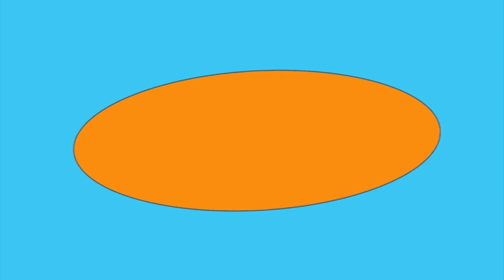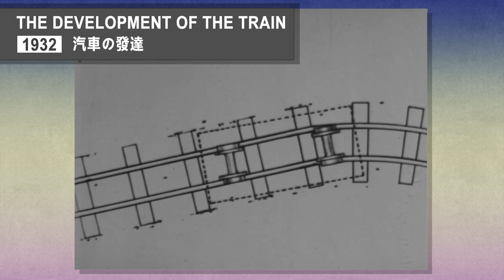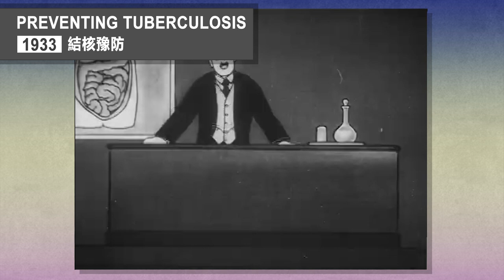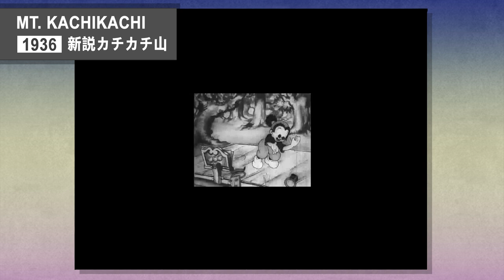Anime (1917 - 1945)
The birth of Anime, the evolution of anime, the development of Japanese Animation, whatever you call it, cartoons from Japan have an incredibly long history that started long before Astroboy and Speed racer. In this video we take brief looks at the animations that would later come to be known as Anime and change pop culture forever. Everything from the first anime, "the dull sword", "momotaro", and early samurai anime from creators such as Mitsuyo Seo and Noburō Ōfuji. Please enjoy Anime 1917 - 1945.

0:00 KATSUDO SHASHIN
0:18 THE DULL SWORD
0:32 URASHIMA TARO
0:47 CRAB TEMPLE
1:03 THE HARE AND THE TORTOISE
2:03 THE STORY OF TOBACCO
2:18 BURGLARS OF BAGHDAD CASTLE
3:33 MONKEY AND THE CRABS
3:48 THE OCTOPUS BONE
4:03 ANIMAL OLYMPICS
4:18 JAPAN'S NO 1 MOMOTARO
4:33 MIGHTY TARO'S RECKLESS TRAINING
4:48 THE BLOSSOM MAN
5:33 THE BLACK CATS 1929
5:48 THE GOLDEN FLOWER
7:33 NONSENSE STORY VOL.1: MONKEY ISLAND
8:30 THE MONKEY SWORD MASAMUNE
8:45 VILLAGE FESTIVAL
9:15 A WOLF IS A WOLF
9:45 ELECTRICAL TELEGRAPHY, ELECTRIC BELLS &TELEPHONES
9:59 HOME ALONE MICE
10:14 MOMOTARO IN THE SKY
11:14 THE CANDY MAN'S RACCOON DOG DANCE
12:14 THREE LITTLE BEARS 1931 三匹の小熊さん
12:59 ARMIES OF THE WORLD
13:14 DETECTIVE FELIX IN TROUBLE
13:29 MOMOTARO UNDER THE SEA
13:44 OLYMPIC GAMES ON DANKICHI ISLAND
14:13 THE BEAR BROTHERS
14:28 THE CAT PURR DANCE
14:59 THE PLANE CABBY'S LUCKY DAY
15:13 THE UGLY DUCKLING
17:28 PRIVATE 2ND CLASS NORAKURO THE TRAINING
17:58 SANKO & THE OCTOPUS A FIGHT OVER A FORTUNE
18:13 THE LARKS' MOVING DAY
19:43 DANKICHI ON A TROPICAL ISLAND
19:58 DEKOBO: THE BIG HEAD'S ROAD TRIP
20:13 KINTARO
20:30 PRINCESS OF THE MOON PALACE
21:30 THE ROUTING OF THE TENGU
22:31 HATANOSUKE TAKES DOWN THE INAZUMA GANG
22:45 NINJA FIREBALL IN EDO
24:00 THE HARE IN INABA
24:15 TINY CHIBISUKE'S BIG ADVENTURE
25:00 MABO'S BIG RACE
26:00 TARO'S MONSTER HUNT 1936古寺のおばけ動
26:15 THE MONKEY FLEET
26:30 THE SPARROWS' LODGE
26:45 THE SUN AND THE FROGS
28:15 MONKEY AND CRABS
28:30 SWIM, MONKEY, SWIM!
28:46 MADAME BUTTERFLY'S ILLUSION
29:01 THE QUACK INFANTRY TROOP
29:31 BABY KANGAROO'S BIRTHDAY SURPRISE
29:46 THE LAZY FOX
30:01 COOPERATIVE AIR DEFENSE
30:16 SANKICHI THE MONKEY: THE AIR COMBAT
30:31 THE ANIMAL VILLAGE IN TROUBLE
31:01 SPIDER AND TULIP
31:16 THE BATTLE OF THE MALAY SEA
31:46 MOMOTARO'S DIVINE SEA WARRIORS | 1945 桃太郎海的神兵